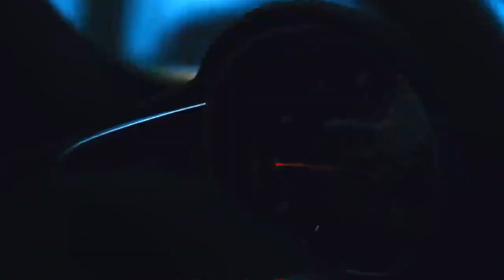Top 5 Most Expensive Cars in the World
We present to you the Latest Top 5 Most Expensive Cars in the World!

-This video displays Name, Engine Specs, Max Speed and Price of each of the cars.
-It also includes their Sneak Peek of Interiors, Engine Rev Sounds, and Driving Clips.

5th:  0:00
4th:  0:33
3rd:  1:00
2nd: 1:29
1st:  1:52